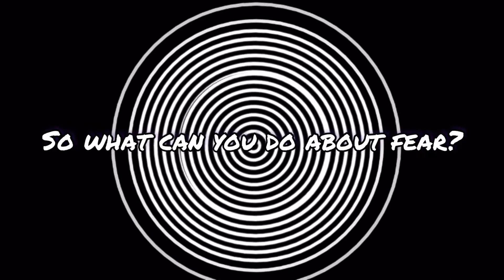Don’t be afraid of being afraid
Who is unfamiliar with fear? Join me, Kuffy Eyo - Honest Weirdo on this haunting exploration of fear.

We discuss some neuroscience on how this emotion comes about. I also explain the good and bad sides of feeling afraid. Lastly, I share tips on how to deal with fear.